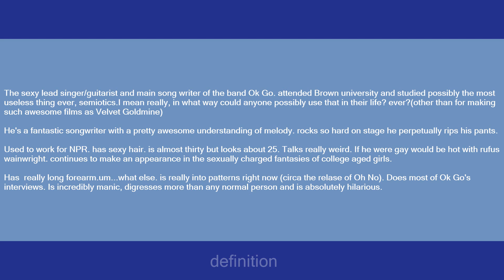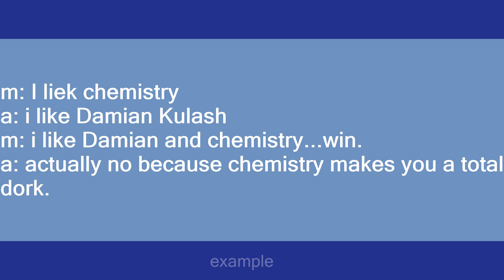damian kulash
Slang flashcards: